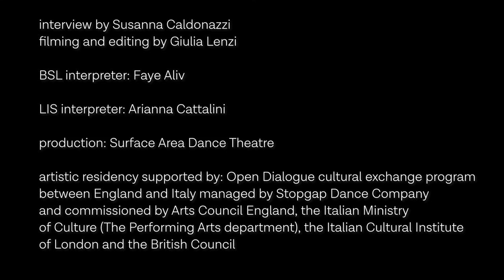𝗟𝗢𝗨𝗜𝗦𝗘 𝗦𝗧𝗘𝗥𝗡. 𝘽𝙤𝙣𝙚𝙬𝙤𝙧𝙙𝙨 - 𝗘𝗡𝗚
Louise Stern is an American writer and artist who works on language and communication through literature, film and the visual arts. She grew up in an exclusively deaf community. She collaborates on the Bonewords project with the British company Surface Area Dance Theatre as a leader.

Louise Stern, together with collaborators of the Surface company, spent a residency period in our Studio thanks to the support of Open Dialogo bilateral cultural exchange UK/Italy. Arts Council England, Directorate General for Performing Arts MiC, Italian Cultural Institute London, Arts - British Council, Stopgap Dance Company.

📸 video by Giulia Lenzi